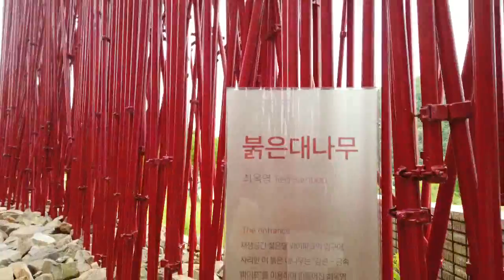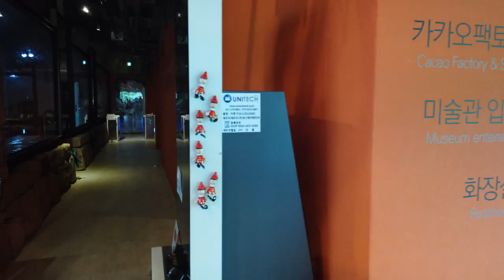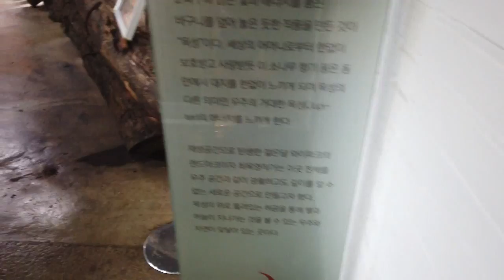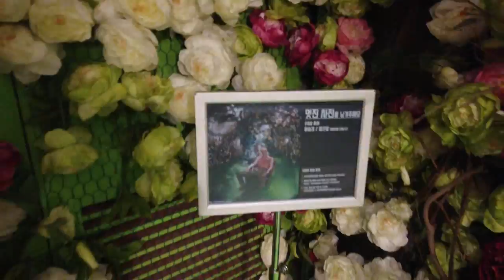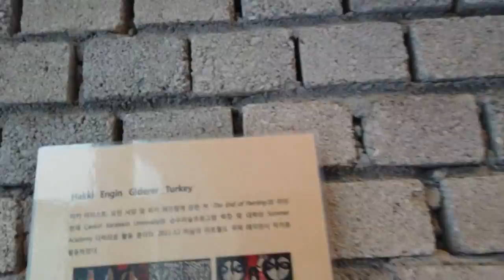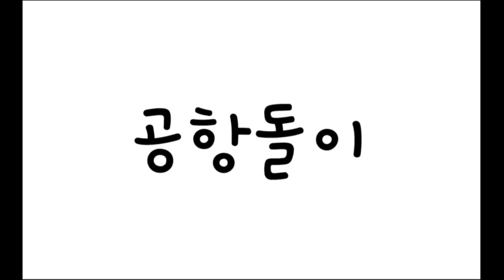강원 영월에 있는 젊은달와이파크미술관에서 힐링 만땅받고 왔어용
: 젊은달와이파크미술관 홈페이지
관람권 성인기준 15,000원, 위메프 사전구매시 12,000원
강원도 영월군 주천면 송학주천로 1467-9